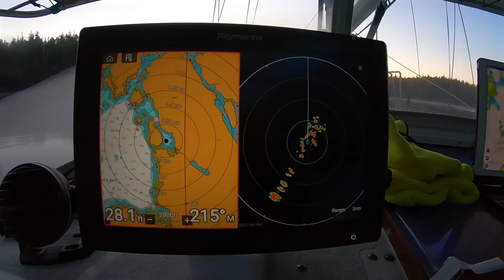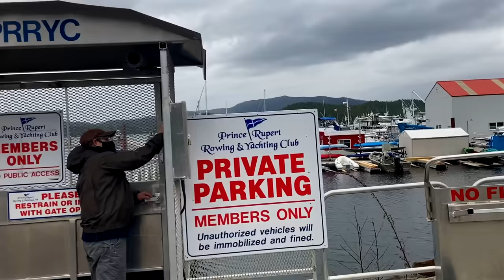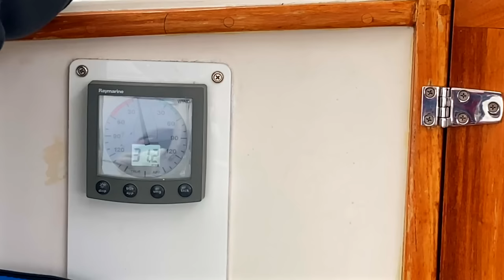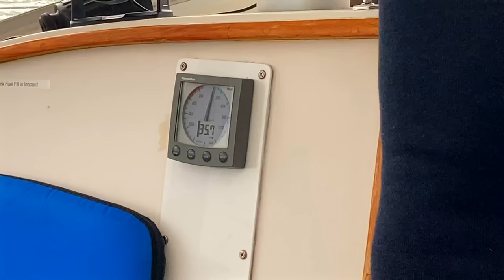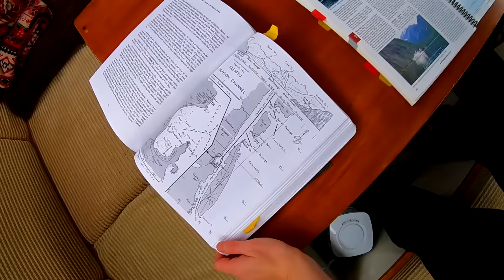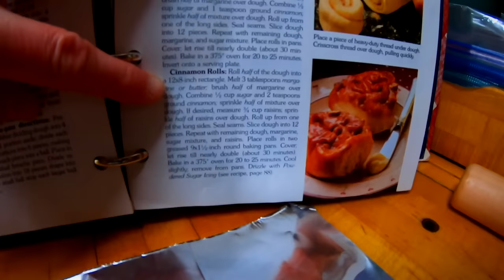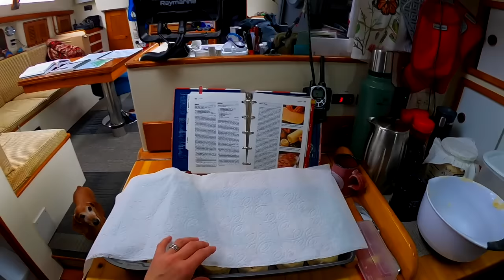Sailing South Ketchikan Alaska to Kemtu Canada on Sailing vessel- Sea Globe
We're finally  on our way.  We leave Ketchikan and making sure we've updated family while we're in cell phone range then it's time for a little sailing while we head to Foggy Bay.  It was fun to finally have a little wind in the sails to speed up our progress.  Everyone is getting into the groove of traveling and we're enjoying the fantastic weather.  We get some dolphins by the boat and tuck into a beautiful Foggy Bay for the evening.  It was a peaceful Bay and the sunset was fantastic.  We wake up to a beautiful morning, with ice on the deck, the channel is a little shallow so we while we wait for the tide we prep our flags for entering Canadian waters.  Then we're on our way to Prince Rupert.  It is a beautiful day again and the wind is right so the sails go up and Scott makes us BLT's.  We have fun telling stories in the cockpit and then make it to a very busy harbor in Prince Rupert and Dock at the Prince Rupert Yacht club.  After checking into customs we get to walk a bit of the town.  It's nice to stretch our legs and Mellow is very happy.  We leave Prince Rupert early morning in the dark to get as far as we can in our weather window.  It's a long day, and we anchor at dusk in Lowe Inlet and leave the next morning in the dark heading to Kemtu Bay.  We pass waterfalls and get more dolphins at the boat.  It's colder, but not raining and we enjoy the scenery on the bow.  We pass whales in the channel and Austin researches options for anchorages.  Its time for a warm up so we make cinnamon rolls and enjoy the beautiful Inside Passage arriving at Kemtu Bay at dusk.

A big "Thank You" to Bill and Scott who came to help us on our adventure to take the boat down through the Inside Passage to Anacortes and also for all the goodies brought and shared on the trip!

Red Lights (Instrumental Version) by Lvly
Cooper’s Island by Martin Klem
Less than Endless by At the End of Times, Nothing
Positano by Ran the Man

Under products search for:  Iridium GO!® Complete Package (The monthly subscription gave us a more detailed weather forecast which we heavily relied on during travel and storm season).
Raymarine Axiom 9-9" MFD Chartplotter.
Raymarine Axiom 12 Fish Finder with Built in GPS, WiFi.
Navionics 010-C1366-30+ Naus001l U.s. & Coastal Canada.
ACR ResQLink - Buoyant Personal Locator Beacon with GPS.
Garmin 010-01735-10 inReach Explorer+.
Standard Horizon HX210 6W Floating Handheld Marine VHF.
Midland 50 Channel GMRS Two-Way Radio.
VOYOCHT Boat Fenders 4 Pack 10 x 28 Inches Ribbed.
Clothing & Safety:
Mustang Survival Corp Inflatable PFD, HIT with Harness.
Helly-Hansen Mens Pier Sailing Jacket
NAVIS MARINE Offshore Sailing Jacket & Bib Pants Combo Set.
XTRATUF Legacy Series 15" Neoprene Men's Fishing Boots.
Xtratuf Women's 6 Inch Ankle Deck Boots.
XtratufKids Ankle Deck Medium.
Grundens Men’s Full Share Bib | Waterproof, Breathable.
Grundens Men’s Neptune Commercial Fishing Jacket.
Udap 2 Personal Defense Bear Sprays w/Holsters 12VHP.
Camera and video gear:
Panasonic LUMIX FZ300 Long Zoom Digital Camera.
Canon VIXIA HF G70 Camcorder.
GoPro Hero7 Black — Waterproof Action Camera.
Canon PowerShot Digital Camera [G7 X Mark II] with Wi-Fi.
DJI Mavic Air 2 Fly More Combo.
Helpful cooking tools:
Instant Pot Duo Plus 9-in-1 Electric Pressure Cooker 6 Quart.
Apps we use:
Audible: audiobooks, podcasts & audio stories.
Prime Video.